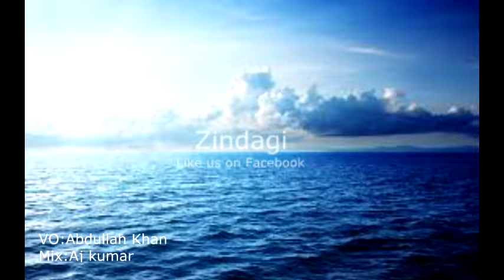Maa Ka jazba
Vo : Abdullah khan
Mix Aj kumar